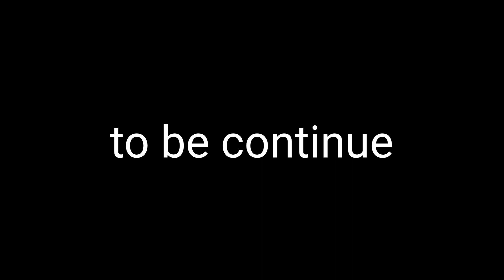Godzilla destroyer of japan part2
Godzilla 2001:by GR TH THAI
Ab:GR TH THAI